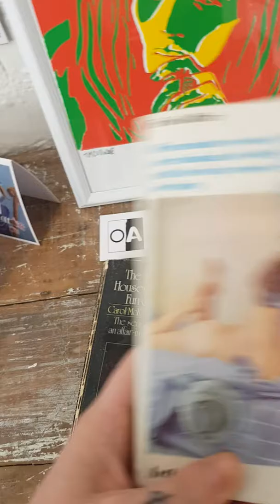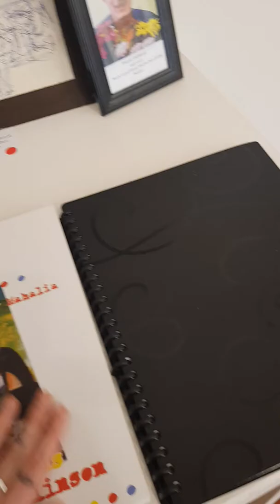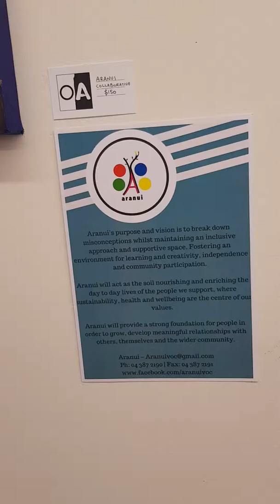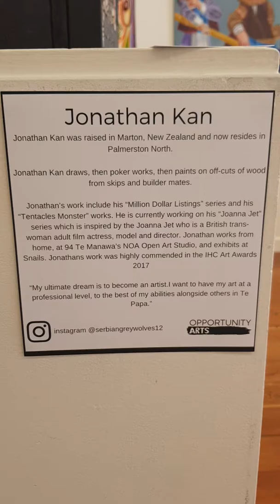Video Tour - Launch Exhibition - Part Two!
(Check out Part 1 first!) From July 10th - July 15th 2018 we took over Thistle Hall Gallery in Wellington to introduce ourselves to the world. You can see more of our work This is a video tour for those that couldn't make it to our show.